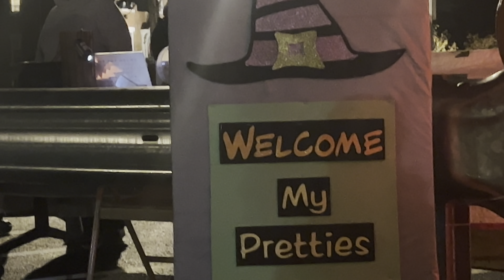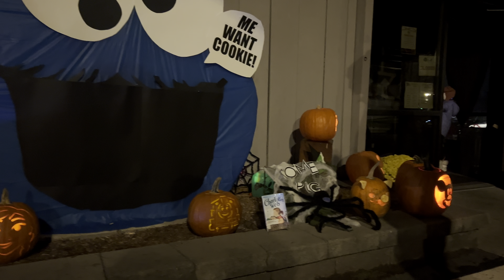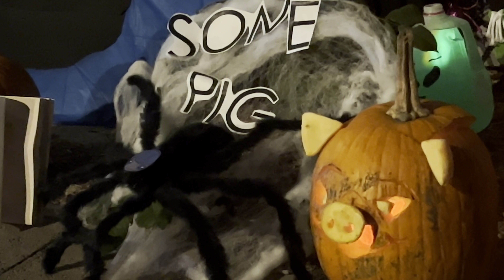Elbridge Free Library 2nd Annual Pumpkin Walk 2021 🎃👻🎃👻🎃👻🎃👻🎃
Second Annual Pumpkin Walk at The Elbridge Free Library in Elbridge,  New York.